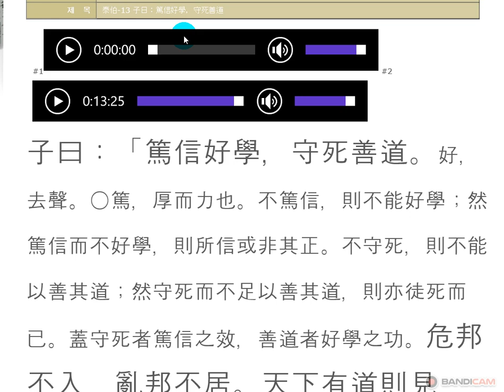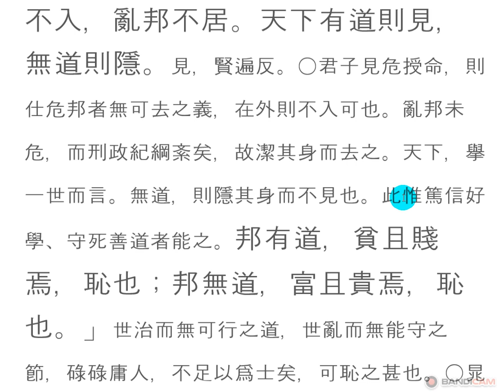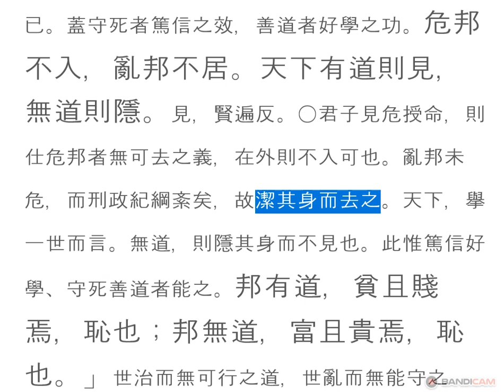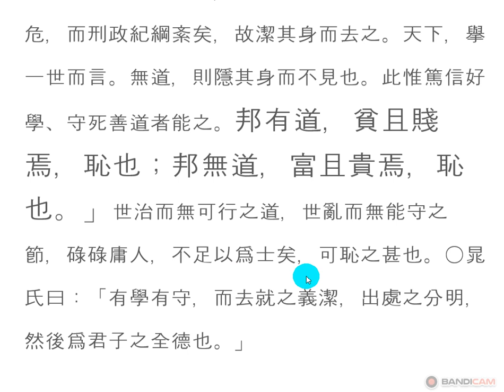논어_태백 08_13 : 子曰：篤信好學，守死善道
篤信好學 守死善道
독신호학 수사선도

죽음을 두려워 않고 지키는 것

공자 말씀에   독실히 믿고 배우기 좋아하며, 목숨을 내걸고 양심을 지켜라. 위태로운 지방엔 들어가지 말고, 혼란한 지방엔 살지 말며, 도의(道義)가 있는 세상이 되면 나타나 벼슬하며, 그렇지 않을 땐 숨어서 자신의 도의(道義)를 지켜라. 정의로운 나라에 능력이 없어 가난하고 지위가 낮아서 할 일이 없다면 부끄러운 일이요, 타락한 나라에서 지조 없이 부유하며 높은 자리에 있는 것이 부끄러운 일이다.
독실히 믿는다는 것은 스스로 옳은 것을 보고, 믿기를 굳게 하여 고치거나 바꾸지 않는 것이요, 배우기 좋아한다는 것은 사물의 이치를 연구하여 옳고 그름을 살펴서 사이비(似而非)에 의혹(疑惑)되지 않음이요, 죽기로 지킨다고 함은, 자신이 옳다고 하는 것은 죽을 각오로 지켜서, 비록 禍가 되고 福이 되므로 위협한다고 하여도 빼앗기지 아니함이요, 착한 道란 일이 반드시 이치(理致)에 부합(符合)되며, 행함이 의리(義理)에 합당(合當)하다는 의미다.